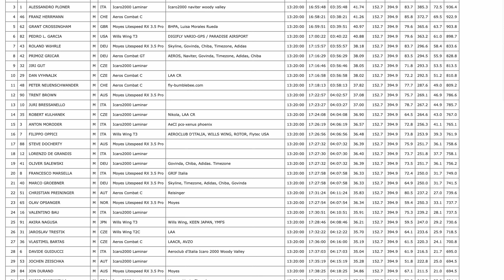TASK 7 EUROPEAN HANGGLIDING CHAMPIONSHIPS 2022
Yes I know it's late coming!! Sorry for my absence... I will finish off this series and next upload the German Open (2 tasks) from July 2023.